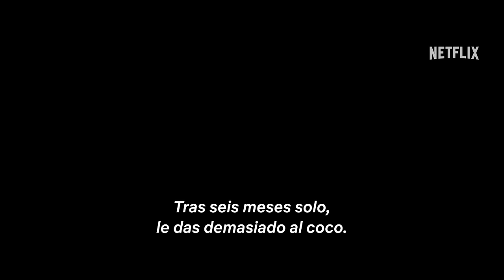El astronauta (EN ESPAÑOL) | Tráiler oficial | Netflix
Después de seis meses solo en una misión de investigación en los confines del sistema solar, el astronauta Jakub (Adam Sandler) se da cuenta de que su matrimonio podría romperse antes de su regreso a la Tierra. Desesperado por arreglar las cosas con su mujer, Lenka (Carey Mulligan), recibe ayuda de un misterioso ser ancestral, escondido en las entrañas de su nave espacial. Hanuš (con la voz de Paul Dano en la V. O.) ayuda a Jakub a entender qué falló antes de que sea demasiado tarde. La película, dirigida por Johan Renck y basada en la novela ‘El astronauta de Bohemia’, también está protagonizada por Kunal Nayyar, Lena Olin e Isabella Rossellini.

‘El astronauta’ se estrenará en Netflix el 1 de marzo.